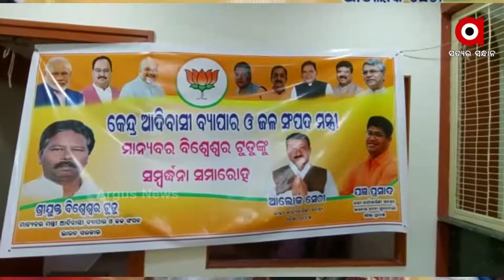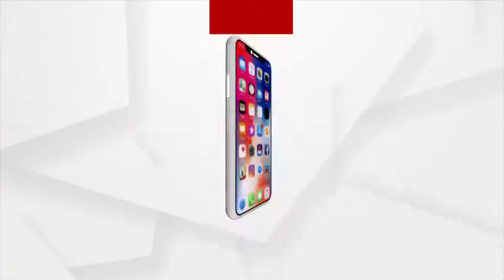Union Minister Bishweswar Tudu's Visit to Keonjhar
କେନ୍ଦ୍ର ଆଦିବାସୀ କଲ୍ୟାଣ ଏବଂ ଜଳ ସମ୍ପଦ ମନ୍ତ୍ରୀ ବିଶେଶ୍ୱର ଟୁଡୁଙ୍କ କେନ୍ଦୁଝର ଗସ୍ତ । ମାନ୍ୟବର  କେନ୍ଦ୍ର ମନ୍ତ୍ରୀ ଘଟଗାଁ ପୀଠର ମା ତାରିଣୀଙ୍କୁ ଦର୍ଶନ କରି ଫେରିବା ପରେ ଆନନ୍ଦପୁର ନିର୍ବାଚନ ମଣ୍ଡଳୀ ବିଜେପି ପକ୍ଷରୁ ସ୍ୱାଗତ ସମ୍ବର୍ଦ୍ଧନା କରାଯାଇଛି ।